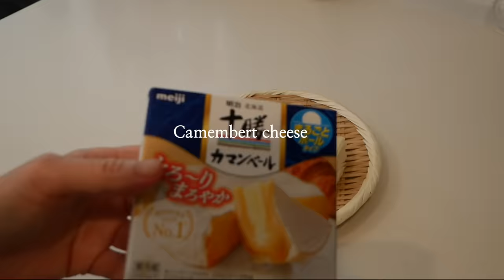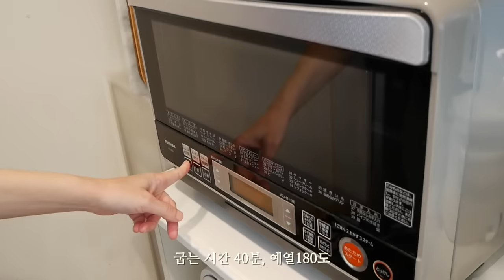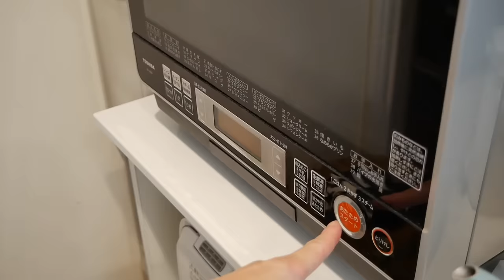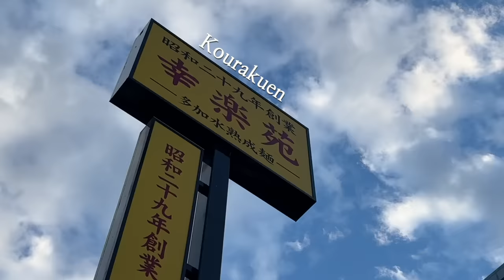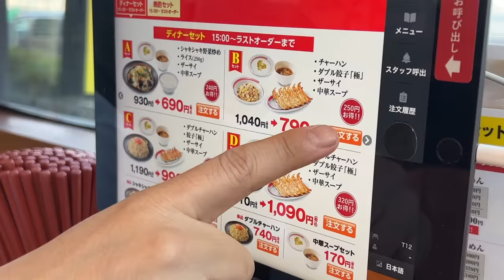주말동안 먹고 산 이야기, No 밀가루 식사용 케이크 Cake Salé, 일본 정식집 스타일의 돼지고기 생강구이, 과카몰리 통밀 샌드, 네기라멘과 교자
평범하고 소소한 먹고 마시고 살아가는 일본 일상 vlog.

재미있게 보셨으면 구독도 해주시고 좋아요 버튼도 눌러 주세요:)

내용과 상관없는 댓글이나 악성 댓글은 다른 시청하시는 분들에게도 영향을 끼칠 수 있으므로 예고없이 삭제하겠습니다.

◎식탁: 고재 식탁(작은 공방에서 샀는데 공방이 없어짐)
◎거실 그릇장: 빈티지(중고) 브랜드 모름
◎카메라 : Panasonic Lumix
◎편집 프로그램 : 파이널 컷

   - 냄비에 관한 정보 이 영상을 봐주세요
     이 영상에 제가 사용하는 냄비와 냄비 브랜드가 다 나옵니다.

    - 나무 도마 정보도 나무 주걱, 법랑 용기, 스푼등의 정보도 제발 이 영상을 봐주세요

◎우리 집 주방 가전 제품 몇 가지, 홈 베이커리, 오븐 토스터기, 커피 머신, 전기 주전자

◎냄비밥 짓는 영상 - 이 밖에도 밥 짓는 영상은 많이 있습니다.

◎'가벼운 아침 따뜻한 저녁' : 절판되었습니다
◎소독 알코올 pasteuriser77: 향균, 방취, 항곰팡이, 식품에도 분사 가능하며 주방청소등에 다목적으로 사용 가능
◎자주 사용하는 유리 보존용기: IWAKI
◎유리 믹싱볼: Iwaki
◎청소기 makita
◎개수대는 음식물 분쇄기가 있어서 거름망은 필요하지 않습니다.
◎베란다 테이블 세트 : 여러해전에 인터넷에서 저렴하게 구입 했고 브랜드는 모릅니다. 아무래도 쇠가 있는 부분은 녹이 슬 수 밖에 없는 거 같습니다.
◎미소는 요즘 몇 가지 브랜드를 바꿔 먹어서 어떤 브랜드가 좋다고 추천해야 할지 잘 모르겠습니다.
    미소가 짜다고 하는데 저같은 경우는 아주 적은 양을 넣어서 먹고 있으니 참고해주세요.
◎주방 개수대 설거지대는 오래전에 구입해서 브랜드를 잘 모르겠습니다.
    주방용품 파는 곳에 가면 비슷한게 있지 않을까 합니다.
◎밥 짓는 냄비 : 몇년전에 무인양품 매장에서 구입했고 지금은 제가 사용하는 것과 같은 냄비가 있는지 잘 모르겠습니다. 그리고 다른 냄비나 법랑 트레이등의 정보는 위쪽에 있는 링크를 참고해 주세요:)
◎노트북(컴퓨터) 올려 놓는 것 : 브랜드는 기억 안나고 노트북 스탠드라고 검색해서 구입했습니다.
                                                  하단에 BoYata라고 적혀 있으니 참고해서 검색해보세요.
◎ 사용하는 모든 물건의 브랜드와 구입처를 다 기억하지 못하는 점 양해 부탁드립니다. 각 각의 물건은 알고 있는 한도에서 위에 링크된 영상에 브랜드는 적어 놓고 있으니 자신에게 필요한 사이즈나 가격등은 (사이트마다 다를 수도 있고 무엇보다 제가 사는 곳은 일본이라서...) 부디 직접 찾아 보시길 바랍니다.
◎주방에서 사용하는 작은 소품등에 관해서 질문하시는 분들도 있는데 오래전에 사서 전혀 기억이 나지 않습니다. 제가 결혼한지 1~2년도 아니고 꽤 오래돼서 예전에 구입한 것들은 기억이 나지 않으니 양해 부탁드립니다.
◎자전거 : Asahi
◎소파 브랜드 : Karimoku60
◎빵자르는 칼  브랜드 : Robert Herder
◎저녁 먹습니다. 단지 촬영을 하지 않는 것 뿐입니다.
◎식빵 만드는 영상 : 3:57~7:7, 9:34~10:08

◎홈베이커리 기계
◎토스터기 : Toffy
◎유리 티 포트 KINTO
◎전기 주전자 : Bruno
◎전기 플레이트 Bruno
◎Dansk 냄비
◎Fujihoro X 365methods 냄비
◎ IWAKI 유리 보존 용기
유리 보울
전자렌지용 덮개
◎대나무 채반
◎법랑용품 NODAHORO 보존용기
5리터 대야
8리터 대야
round stocker
빵 보관 용기

◎HARIO 채소절임용기, 누름 돌 포함
◎짚으로 만든 냄비받침
◎Vitantonio 와플 & 핫샌드위치 기

위 링크를 통해서 물건을 구입하게 되시면 저에게 소정의 수수료가 지급됩니다.